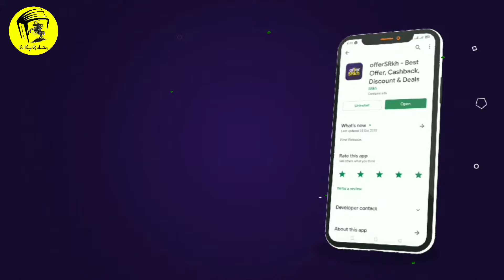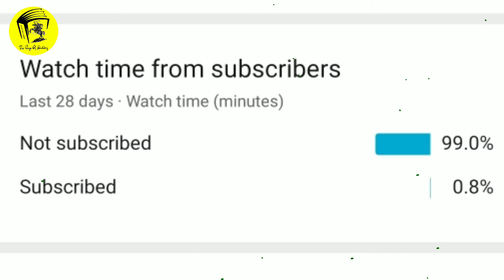শুভমান গিলের জীবনী | ভারতীয় ক্রিকেট দলের অধিনায়ক | Shubman Gill Biography | Shubman Gill Life Story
Shubman gill biography, shubman gill life history and success story.
in this video, we discuss the biography of Indian cricket team batsman shubman gill. how did shubman gill get a chance in the national team?
we also said- who is shubman gill? shubman gill's childhood, shubman gill's parents, shubman gill education, shubman gill's school, shubman gill's educational qualifications, shubman gill's family, shubman gill's success story, how shubman gill come into kkr team, shubman gill's first class cricket, shubman gill's under-19 world cup, shubman gill struggle, shubman gill's playing in indian cricket team, shubman gill's shubman gill captaincy in indian cricket team, shubman gill ranji cricket, shubman gill's record.

এই ভিডিওতে আমরা ভারতীয় ক্রিকেট দলের ব্যাটসম্যান শুভমান গিলের জীবনী নিয়ে আলোচনা করেছি। কিভাবে  শুভমান গিল জাতীয় দলে সুযোগ পেলেন?
আমরা আরও বলেছি-  কে  শুভমান গিল?  শুভমান গিলের ছেলেবেলা,  শুভমান গিলের পিতা-মাতা,  শুভমান গিলের লেখা পড়া,  শুভমান গিলের স্কুল,  শুভমান গিলের শিক্ষাগত যোগ্যতা,  শুভমান গিলের পরিবার,  শুভমান গিলের সফলতার গল্প,  শুভমান গিলের কিভাবে ভারতীয় দলে সুযোগ পেলেন?  শুভমান গিলের কিভাবে কেকেআর দলে এলেন, শুভমান গিলের ফাস্ট ক্লাস ক্রিকেট,  শুভমান গিলের অনুর্ধ ১৯ বিশ্বকাপ,  শুভমান গিলের ভারতীয় ক্রিকেট দলে খেলা, ভারতীয় ক্রিকেট দলে  শুভমান গিলের নেতৃত্ব, শুভমান গিলের রেকর্ড।

আমাদের সোশ্যাল মিডিয়া লিঙ্ক গুলি নিচে-
Facebook (ফেসবুক)-

The channel (The Page of History ) is only For Well modified historical videos please if you have any issue with the content used in my channel or you something that belongs to claim it to youtube sends me a message at  and I will Delete it right away.